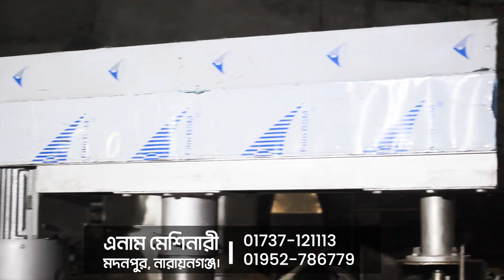চানাচুর উৎপাদনের মেশিন । Chanachur Making Machine Price in Bangladesh | Enam Machinary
এনাম মেশিনারী, মদনপুর, নারায়নগঞ্জ।

প্রচারেই প্রসার.

Shorol Manush